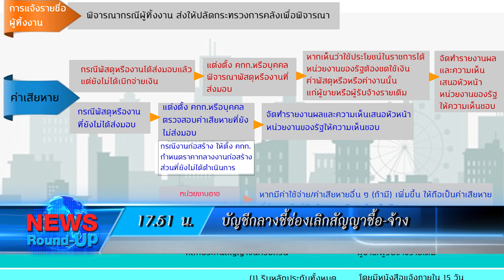นายกฯห่วงหมอกภาคเหนือสั่งจนท.ควบคุมไฟป่า :เกาะสถานการณ์ 18.30 น.(29-03-63)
17.13 น.ผู้ติดเชื้อไม่รุนแรงแพทย์สั่งติดตามอาการที่บ้านได้
17.26 น.นายกฯห่วงหมอกภาคเหนือสั่งจนท.ควบคุมไฟป่า
17.40 น."อนุดิษฐ์"เห็นด้วยรัฐชดเชยรายได้แนะแจกเงินโดยเร็ว
17.51 น.บัญชีกลางชี้ช่องเลิกสัญญาซื้อ-จ้าง